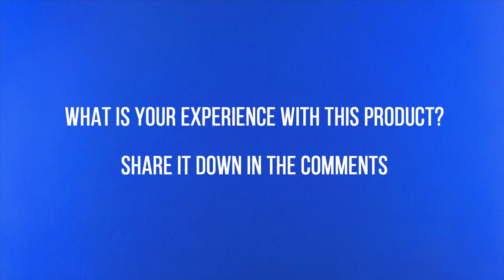✅ Paw Stickers (car scratch dent hiding) from AliExpress 🔝 Haul Unbox Therapy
try on haul aliexpress unbox therapy alli ekspres Car Sticker Dog Paw 3D Animal Dog Cat Bear Footprint PVC Car Sticker Nick scratch dent hide Cover Sticker for Car Auto Motorcycle Decor euro allied express coupon españa ali expresse china shopping

You can use this video only with this direct video URL to your website or selling product site. Embedding to websites is allowed. Other use of this video in other videos is prohibited and will be taken as an abuse of rights a will be reported.

Are you an seller on AliExpress.com, Amazon.com, Ebay.com or any other website and need a unboxing or review video?